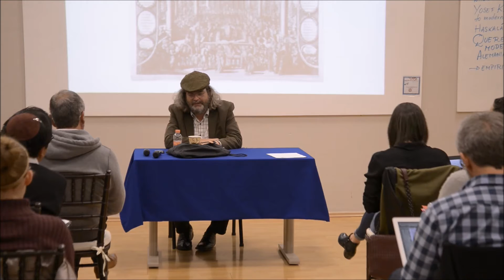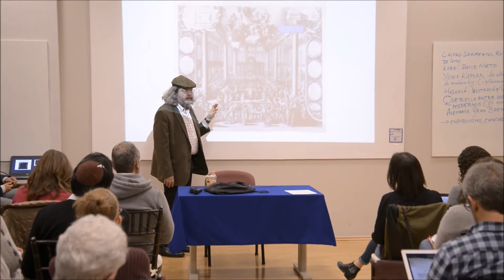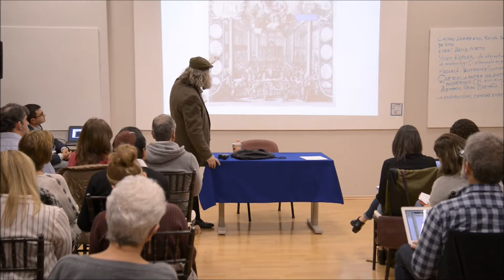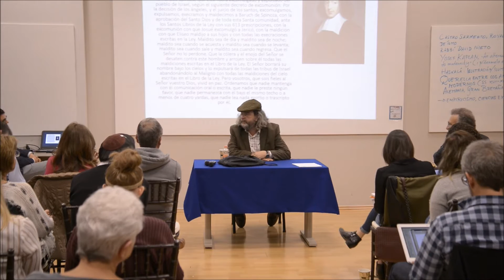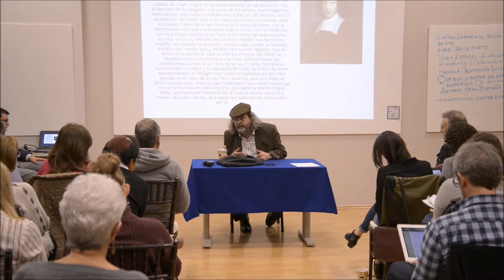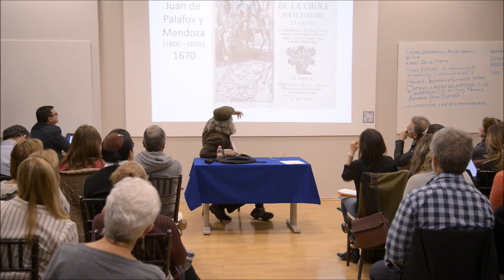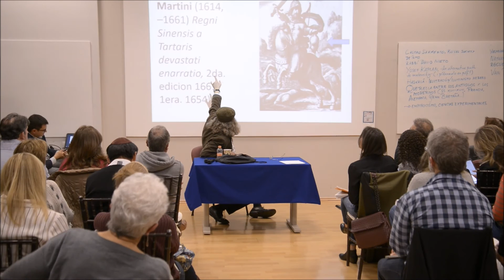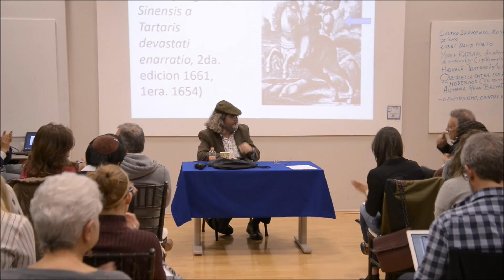"El Ámsterdam de Spinoza: los judíos conversos que forjaron la modernidad"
Imparte: Dr. Claude Stuczynski.
Doctor por la Universidad Bar-Ilan (Ramat-Gan, Israel). Actualmente es Profesor Asociado en el Departamento de Historia General de la Universidad Bar-Ilan y miembro del Centro para el Estudio de Conversiones y Encuentros Interreligiosos (CSOC) de la Universidad Ben-Gurion (Beer-Sheva, Israel).  Sus dos líneas de investigación más importantes son: el fenómeno ibérico del Converso (Marrano) y los primeros encuentros entre europeos y amerindios. Su trabajo se centra en la relación entre religión y política en los períodos medieval y moderno; y actualmente prepara un estudio sobre la dimensión teológico-política del fenómeno Converso, que él denomina “el momento Marrano Paulino”.